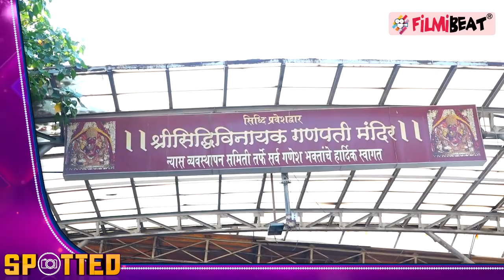Kartik Aryan Lamborghini में पहुंचे Siddhivinayak Temple, Birthday पर parents के साथ किए दर्शन!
Kartik Aryan visits Siddhivinayak Temple to seek blessings on his 32th Birthday. Recently, Kartik Aryan celebrated his 32th Birthday with Parents & Pet Katori, Photos goes Viral. Today is Kartik Aryan's Birthday and he celebrated his Birthday with parents. Kartiks Aryan posted Some photos of his celebration which went Viral rapidly. It is no secret that Kartik Aaryan made it big in Bollywood without any Godfather. He was an 'outsider' and made a special identity for himself in the Bollywood industry. His recently released blockbuster film 'Bhool Bhulaiyaa 2' made him a superstar. He further has an interesting lineup of films and every filmmaker in the industry desires to cast him. Watch Video To know More